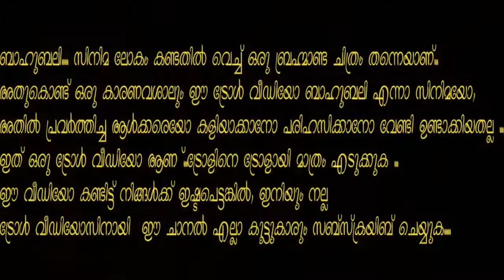BAHUBALI MALAYALAM TROLL - PART 1 - 15 MINUTES ഇതിലും വലിയ ട്രോള് കാണില്ല